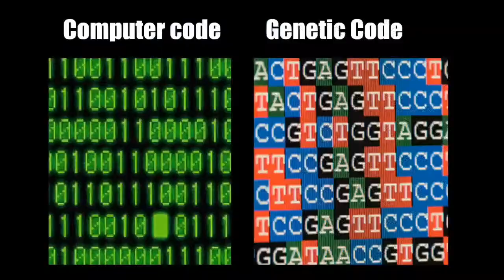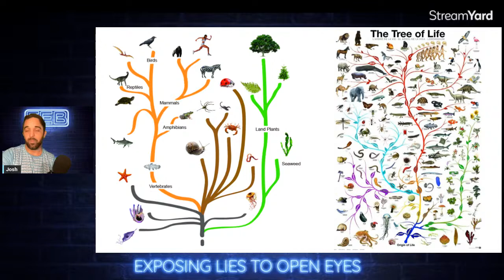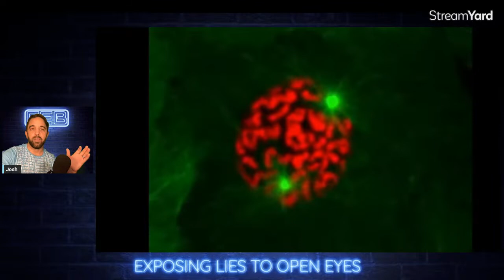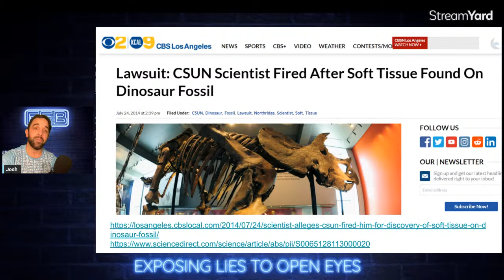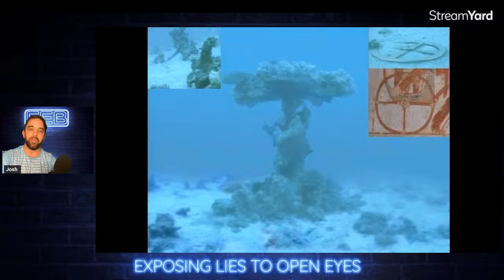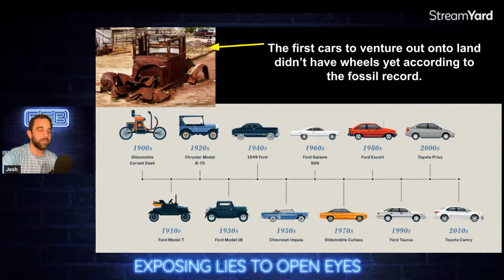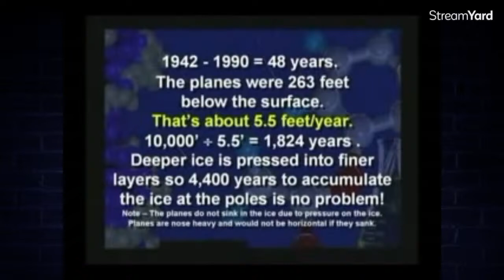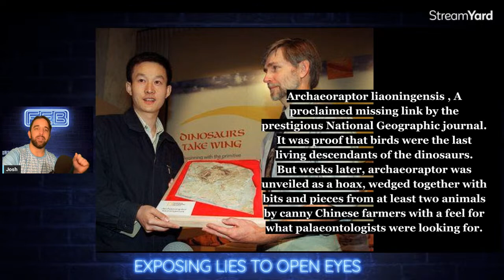THE DARKER SIDE OF EVOLUTION & CLOSER LOOK AT THE EVIDENCE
As a science teacher for almost 15 years now, I've seen first hand how much of a battlefield our children are in when learning about evolution. Change over time is what the definition of evolution was originally, but it is now a creator according to high school standards. We'll be looking at the impossibilities of change over time being a creator and further examine some of the common evidence.